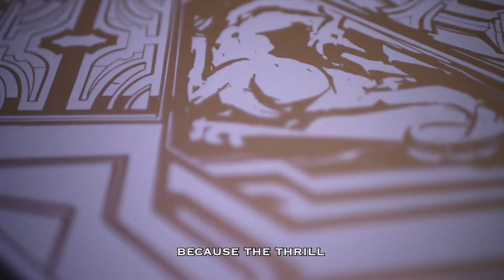Simeon "BYLB Eternal" Stoynev - Finalist of Red Bull Solo Q Bulgaria 2021